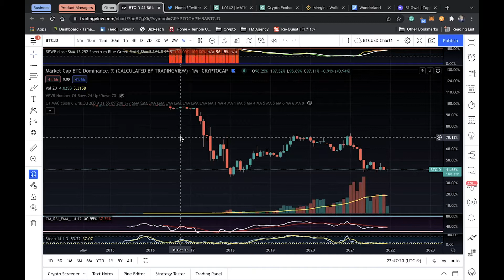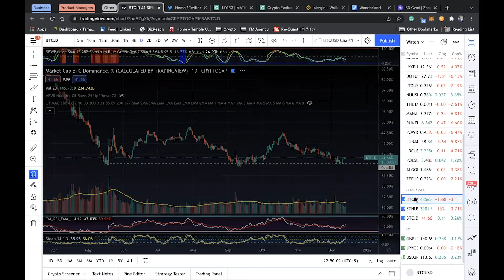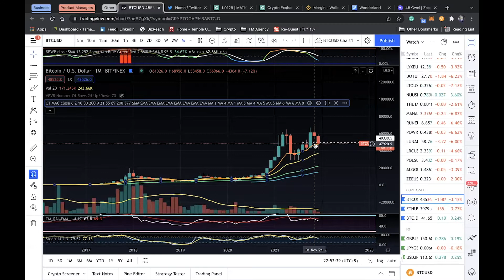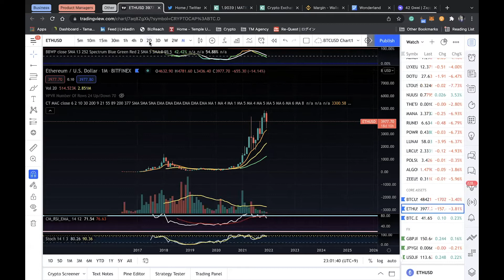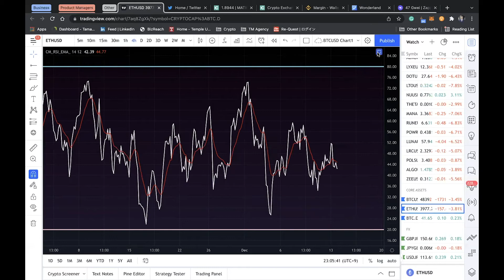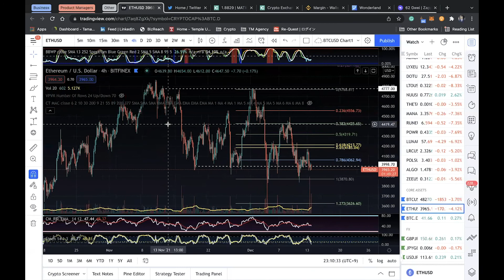UPCOMING BUYING OPPORTUNITY FOR BTC & ETH!!! [DEC 13 2021]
The market has been a bit bearish lately, so here is some technical analysis by the Daily Close to help cheer you up. BTC and ETH are bullish on the monthly, consolidating on the daily, and getting into the oversold area on lower time frames like the 4h and 1h. Great time for some scalping trades as the price actions oscillate between the high and low of the channel!!

0:00 Intro
0:43 Bitcoin (BTC)
13:52 Ethereum (ETH)

More TA videos coming soon!

(Get a 5% kickback for all transactions)

(Get 10$ bonus in BTC upon your first trade on BTCUSD Inverse Perpetual or Futures Contract as well as up to $600 worth of rewards await for you at Rewards Hub)